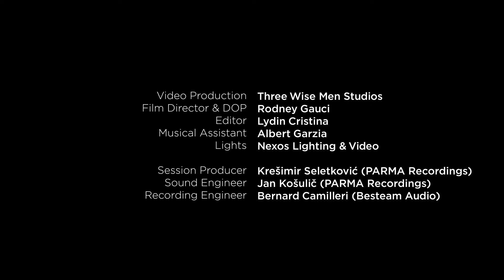Élégie, Fauré – Gautier Capuçon & Malta Philharmonic Orchestra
Sergey Smbatyan
Gautier Capuçon

Élégie Op.24
Gabriel Fauré

Fauré’s Élégie, an audio-visual performance featuring world-renowned cellist Gautier Capuçon, from the 2021 online edition of the Malta International Music Festival produced by the European Foundation for Support of Culture in collaboration with the MPO.